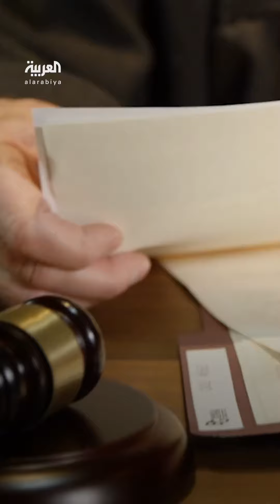أبناء مارادونا يطلبون نقل رفات اللاعب الشهير إلى ضريح "أكثر أماناً"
من المرجح أن تحدث عملية النقل بتاريخ ميلاده في 30 أكتوبر.. أبناء مارادونا يطلبون نقل رفات اللاعب الشهير إلى ضريح "أكثر أماناً" يسمح لأولاده ومحبيه بزيارته
لمعرفة أحدث المستجدات.. عبر البث المباشر من هنا ⤵
وبإمكانكم متابعة العربية على منصات التواصل